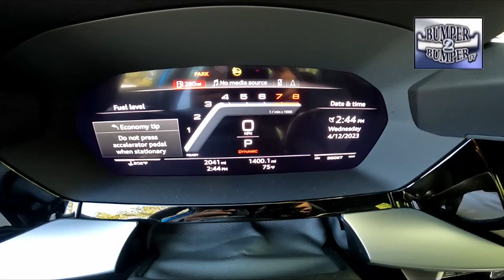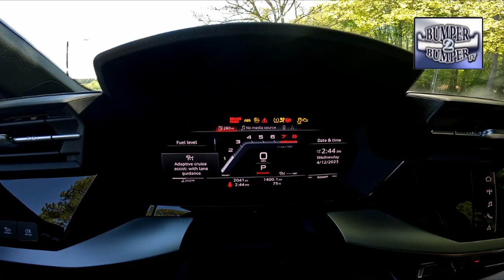Audi RS3 and S3 ! Two winners for North Carolina’s Aggies!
Audi’s compact sport sedans the R3 and S3 turned into  mobile classrooms for select students at North Carolina A&T University. Bumper2Bumpertv was able to participate in the process which is part of a larger learning experience for the students.